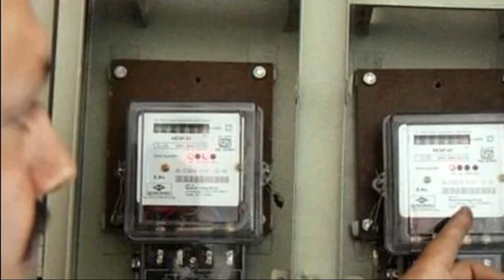ಪೊಲೀಸ್ ರಿಗೆ ಕಾದಿತ್ತು ಭಾರಿ ಆಘಾತ | ಬಡವನ ಗಾಡಿ ಹಿಡಿದಿದ್ದ ಪೊಲೀಸ್ ಇನ್ಸ್ಪೆಕ್ಟರ್ ಮಾಡಿದ್ದೇನು ಗೊತ್ತಾ? News